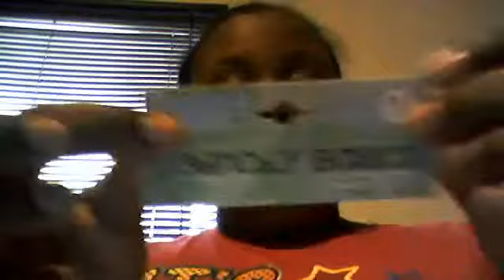how to make: RUBBER BAND BRACLETS Part 1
LOLGIRLZ123451's webcam video July 14, 2011 03:36 PM
useing real rubber bands for braclets with a paper clip